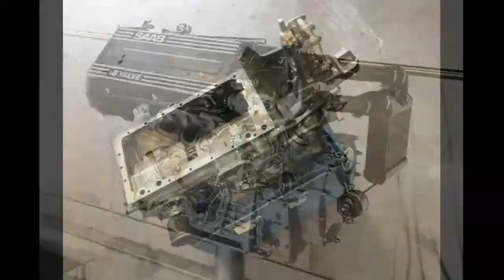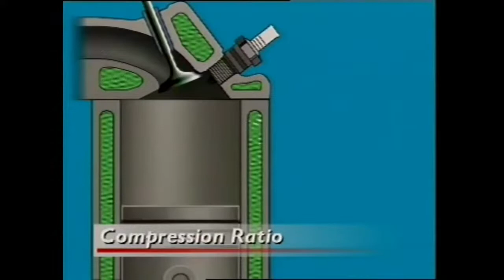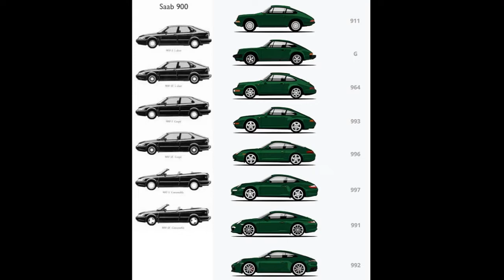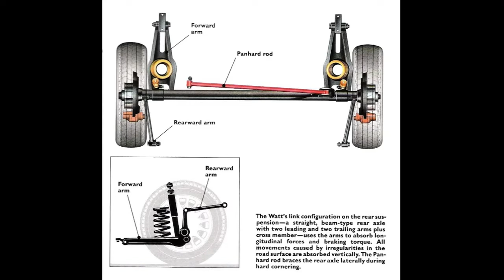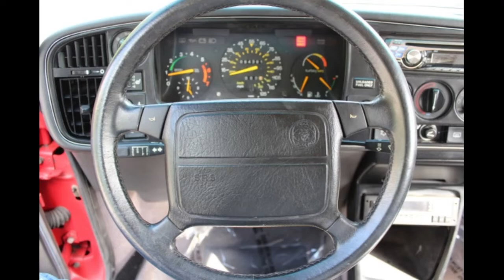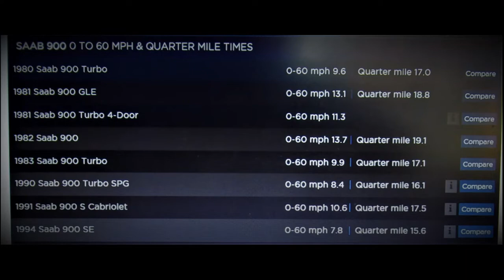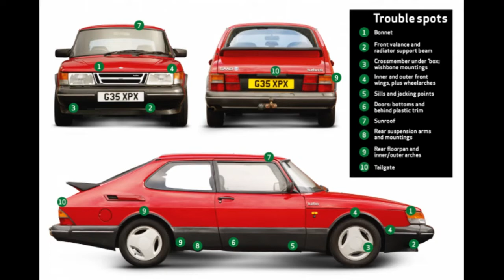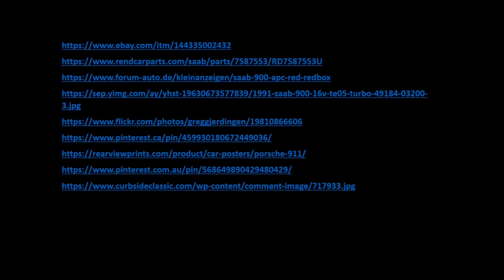SAAB 900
My Story of The SAAB 900
Video and Picture credits at the end :-)